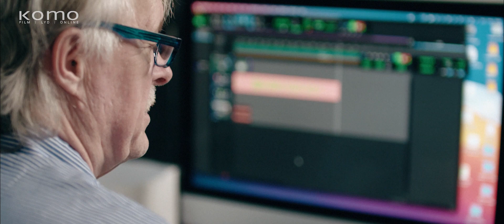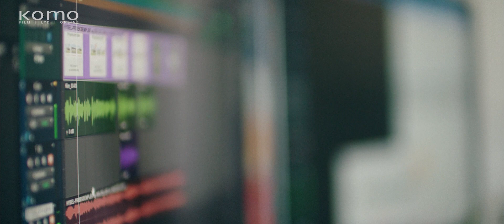Mød Ole - Profilfilm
Vi har produceret en række film under titlen: "Mød en medarbejder".
Med lækre billeder og speak af hovedpersonen selv går vi lidt tættere på personen bag medarbejderen.
Dette afsnit er med vores allesammens kære hyggeonkel, lydmand og producer: Ole.